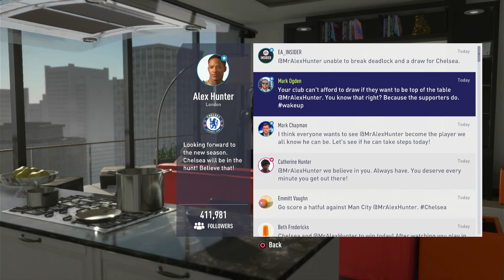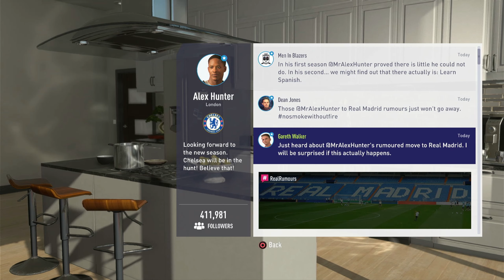FIFA18 | The Journey: Hunter Returns #4 | Story Mode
Alex Hunter Returns in FIFA 18 The Journey as he continues his football dreams.